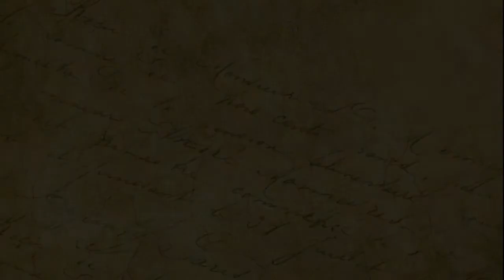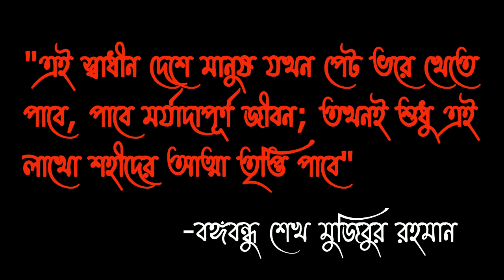OSHOMAPTO ATTOJIBONI - BONGOBONDHU SHEIKH MUJIBUR RAHMAN _EPISODE-6।। BANGLA AUDIO BOOK BY KECCHA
Sheikh Mujibur Rahman (Bengali: শেখ মুজিবুর রহমান; 17 March 1920 – 15 August 1975), shortened as Sheikh Mujib or just Mujib, was a Bangladeshi politician and statesman. He is called the "Father of the Nation" in Bangladesh. He served as the first President of Bangladesh and later as the Prime Minister of Bangladesh from 17 April 1971 until his assassination on 15 August 1975.[1] He is considered to be the driving force behind the independence of Bangladesh. He is popularly dubbed with the title of "Bangabandhu" (Bôngobondhu "Friend of Bengal") by the people of Bangladesh. He became a leading figure in and eventually the leader of the Awami League, founded in 1949 as an East Pakistan–based political party in Pakistan. Mujib is credited as an important figure in efforts to gain political autonomy for East Pakistan and later as the central figure behind the Bangladesh Liberation Movement and the Bangladesh Liberation War in 1971. Thus, he is regarded "Jatir Janak" or "Jatir Pita" (Jatir Jônok or Jatir Pita, both meaning "Father of the Nation") of Bangladesh. His daughter Sheikh Hasina is the current leader of the Awami League and also the Prime Minister of Bangladesh.
We are blessed cause we got the chance to present you Ashamapto atmojiboni.
We are delighted to present you the "Ashomapto Atmojiboni" with our new vocalist Mashikur Rouf Abdul Mueid. He is a Bonehead Writer, founding member of "Golpo Solpo" and above all, he is my friend. This video is also edited by him. So, if you like this video I am pretty sure that you will like his channel too.